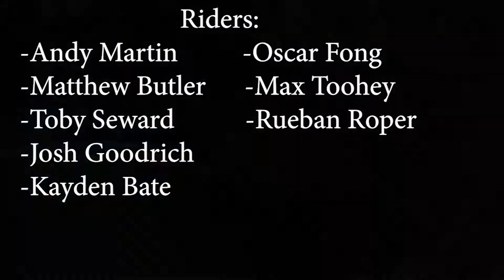Redhill Dirt Jumps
Got behind the camera to get some shots of the boys at redhill a few months ago. Sick day.